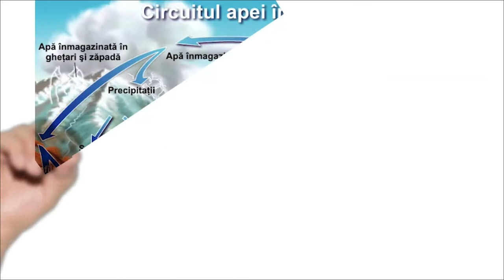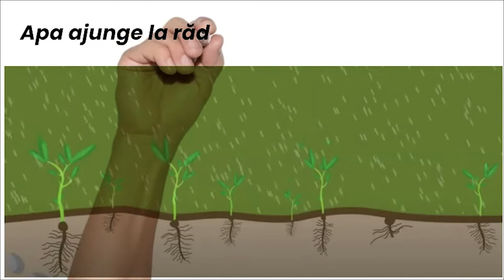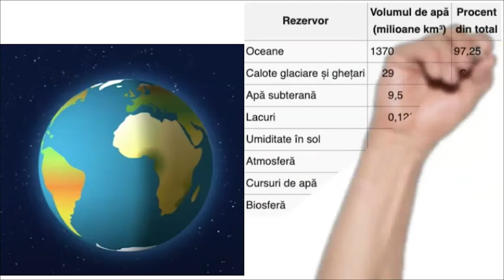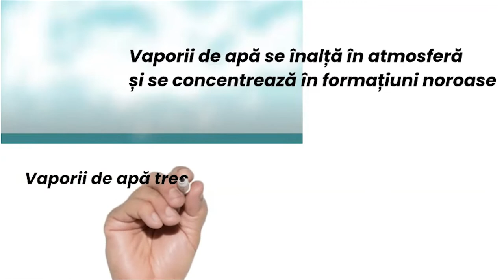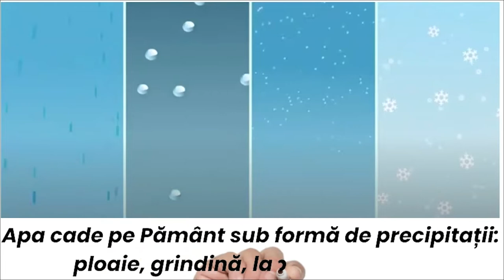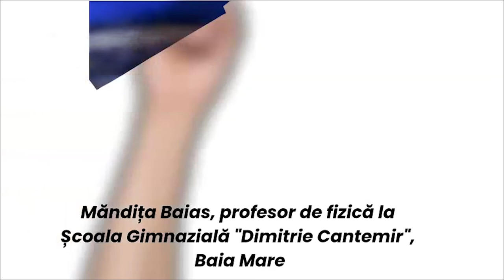Circuitul apei în natură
Această resursă educațională deschisă de tip video este un ghid care vine în sprijinul profesorilor de fizică în vederea folosirii materialului la orele de fizică. Filmul poate fi prezentat elevilor în orele de fizică la consolidarea noțiunilor despre schimbarea stării de agregare. Poate fi oprit în orice moment al derulării activității didactice.
Este un material realizat cu ajutorul aplicatiei Doodly.